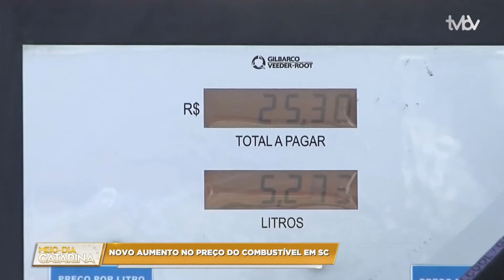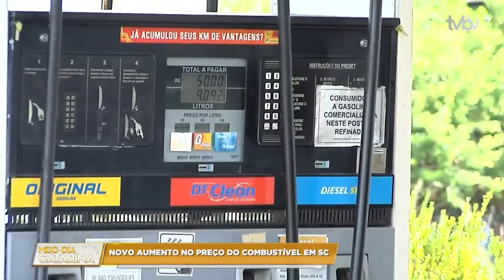Bloco 02 | Meio Dia Catarina (18/03/2021)